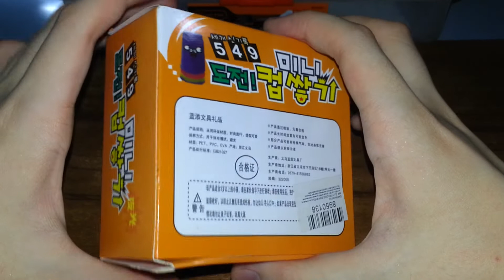OILI Luminous Mini Speedstacking Cups | Unboxing And Test #3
Today, this is my third unboxing and test of the OILI Luminous Mini Speedstacking Cups.